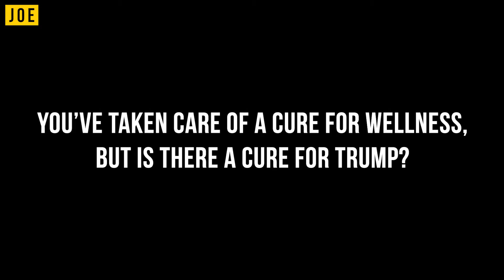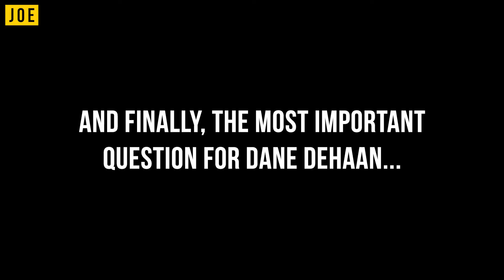Dane DeHaan on A Cure For Wellness, a cure for Trump & "beefy" Rory McIlroy